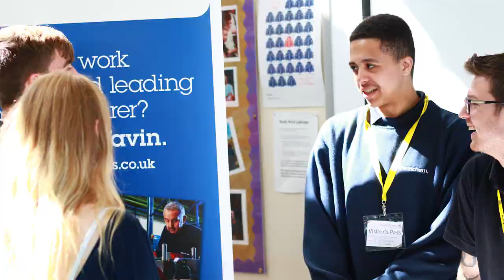Meet the Faculties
In the absence of our school open days this year our faculty heads have prepared a short video to give you an insight into our curriculum and the opportunities within each of our subjects here at Sheldon.